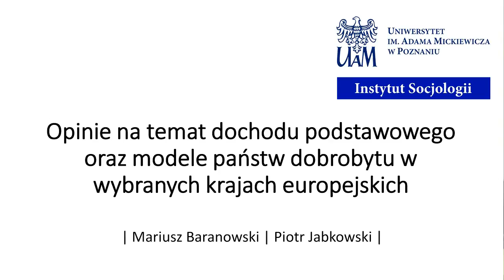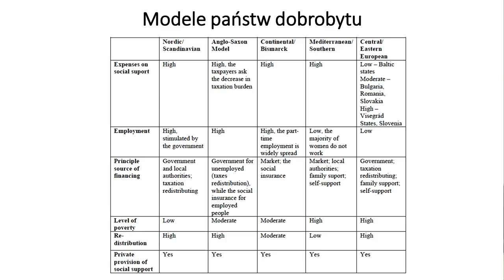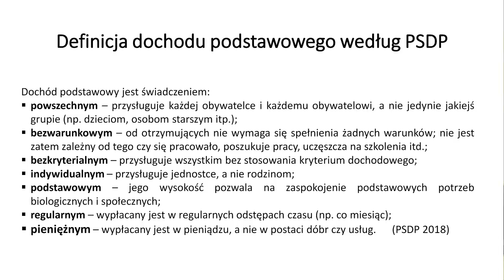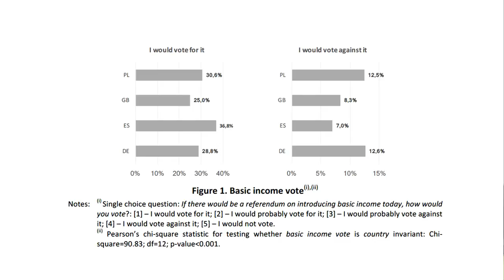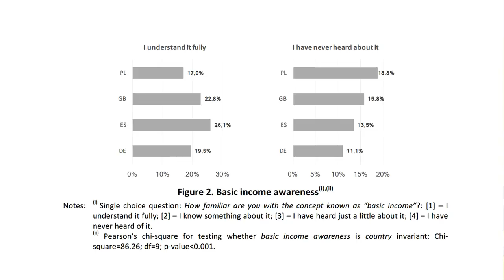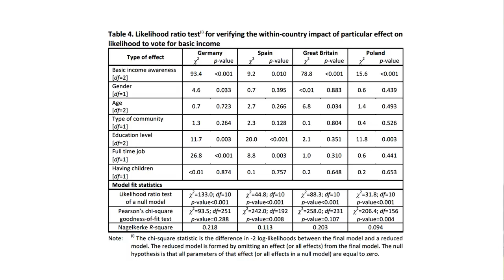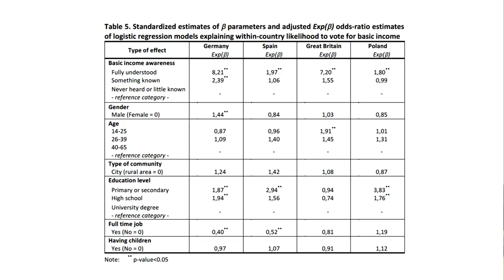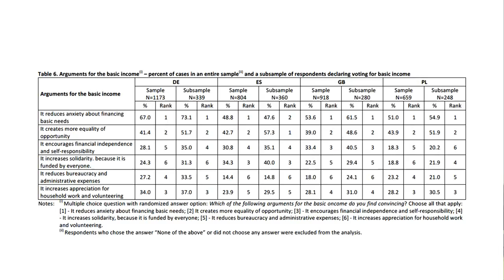Opinie na temat dochodu podstawowego - Mariusz Baranowski i Piotr Jabkowski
Nagranie z wystąpienia Dr Mariusza Baranowskiego (IS UAM, Zakład Socjologii Zróżnicowania Społecznego) oraz Dr hab. Piotra Jabkowskiego (IS UAM, Zakład Socjologii Zmiany Społecznej) w ramach cotygodniowych seminariów Instytutu Socjologii UAM. Wprowadzenie do referatu i przedstawienie gościa - Dr hab. Marek Nowak (wicedyrektor IS UAM). Referat został wygłoszony 5.03.18. Pełen tytuł wystąpienia brzmi: Bezwarunkowy dochód podstawowy w perspektywie analiz statystycznych, na podstawie międzynarodowych badań opinii.

Główny cel prezentacji dotyczy porównania opinii obywatelek i obywateli czterech krajów europejskich (Polska, Wielka Brytania, Hiszpania i Niemcy) na temat bezwarunkowego dochodu podstawowego w szerszym kontekście modeli państw dobrobytu, które te państwa reprezentują (lub do których są zaliczane). Podstawą analiz statystycznych stosunku Europejczyków do idei dochodu podstawowego będą badania sondażowe zrealizowane przez niemiecką firmę badawczą Dalia Research w 28 krajach starego kontynentu. Do szczegółowych eksploracji wybrane zostały cztery wyżej wymienione państwa, ponieważ reprezentują one odmienne typy reżimów dobrobytu występujące w literaturze przedmiotu (model nordycki został pominięty ze względu na niskie liczebności próby).